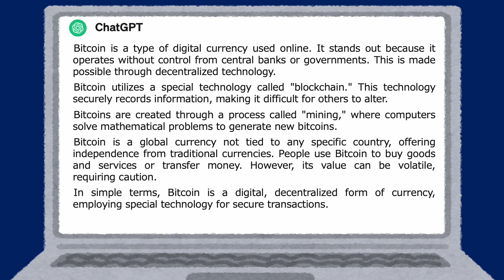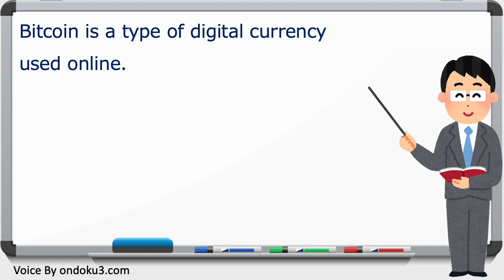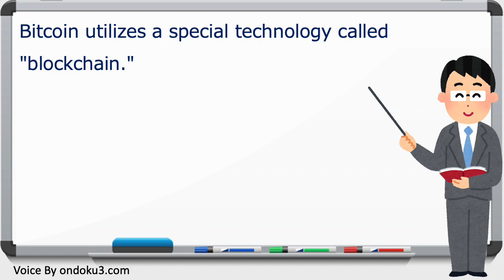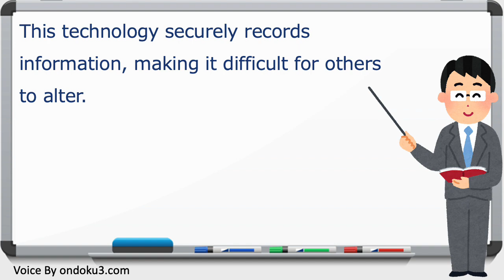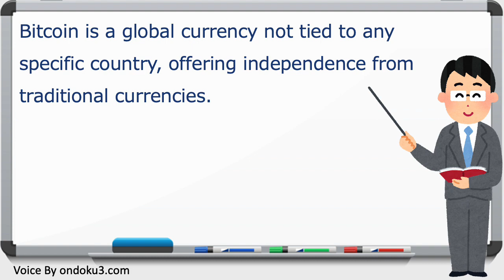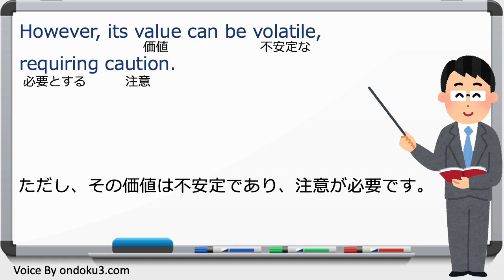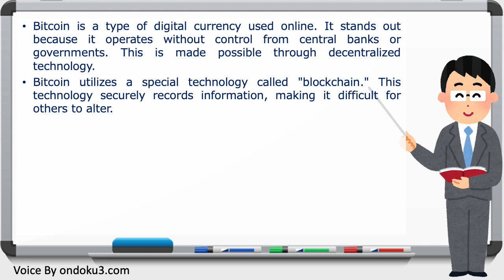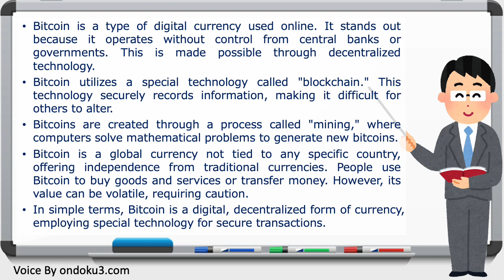【シャドーイングにおすすめ！】 最近話題の『ビットコイン』を英語で解説！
00:00　オープニング
00:41　ビットコインについて英語で解説
02:38　単語帳
04:06　１文ずつの解説(1)
04:59　１文ずつの解説(2)
05:38　１文ずつの解説(3)
06:02　１文ずつの解説(4)
06:30　１文ずつの解説(5)
07:02　１文ずつの解説(6)
07:49　１文ずつの解説(7)
08:29　１文ずつの解説(8)
08:58　１文ずつの解説(9)
09:24　１文ずつの解説(10)
10:12　まとめ
11:29　謝辞

最近、ビットコインETFの承認に関するニュースがありました。このETFの承認によって、暗号資産取引所で直接ビットコインを売買することなく、従来の証券口座と株式市場を通じて、簡単にビットコインに投資することを可能にします。そこで本動画では、『ビットコイン』について、ChatGPTを使って英語で解説します。

英語独学の参考になる書籍「超勉強法」の解説動画も、是非ご視聴ください。